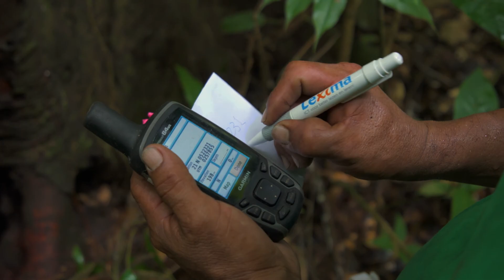The Amazon Conservation Team Suriname Stingless Bee Honey Project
The Meliponini is one of many stingless bee species native to the south Suriname rainforest, but one of the most promising kind in terms of honey production. The honey and propolis of these bees have many properties which are beneficial to our health. ACT Suriname works with the Indigenous communities of south Suriname to develop sustainable value chains for honey and propolis. These efforts are part of a much larger Sustainable Livelihood strategy aimed at supporting communities in their capacity to generate income in their communities, while utilizing their cultural knowledge. Stingless bee honey has been used by the Indigenous people of Suriname for countless generations. With this project the benefits of this unique honey can be shared with the world, while supporting the Indigenous communities to generate much needed income.